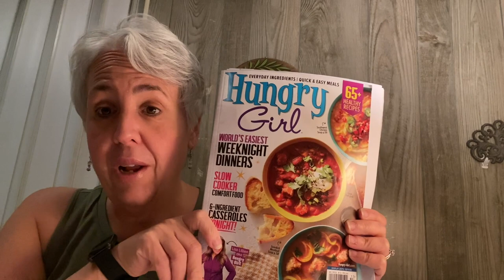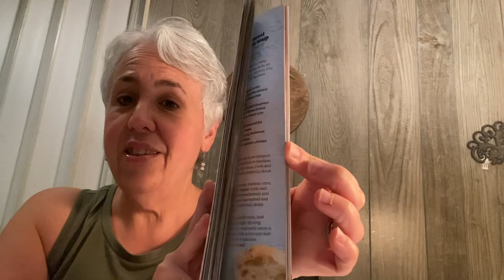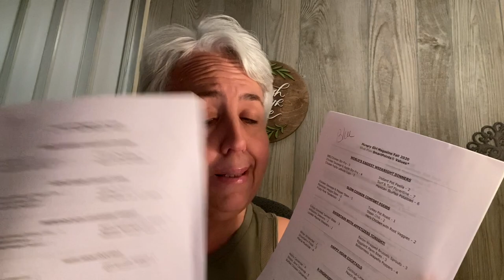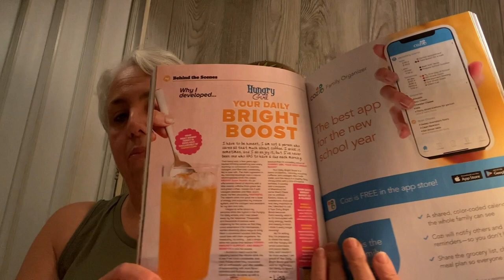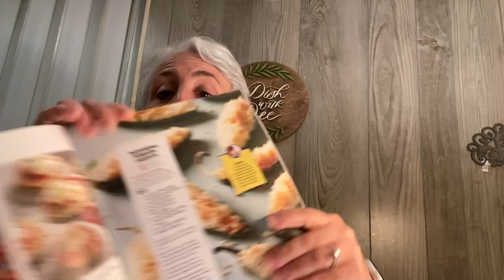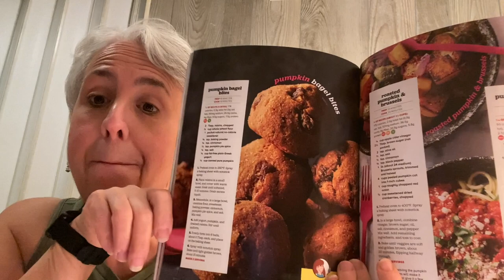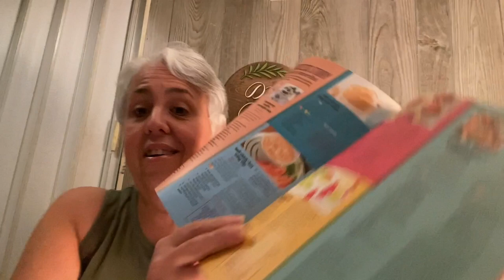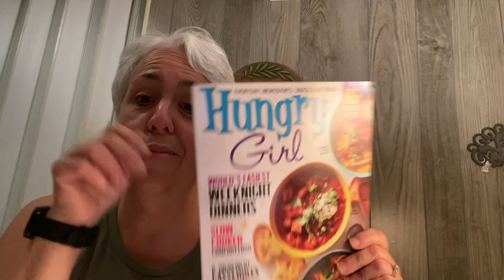Hungry Girl Fall Magazine Review | Cookbook Review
Hi, Welcome to Weight Watchers  weight loss journey on Maintence!

My private FB Group
NUT STOP FOR DRIED FRUT,NUTS ,  CHOCOLATE, SNACKS AND TRAIL MIX
Here is a link to get $10 off your first causebox

and you must use my code: denisem